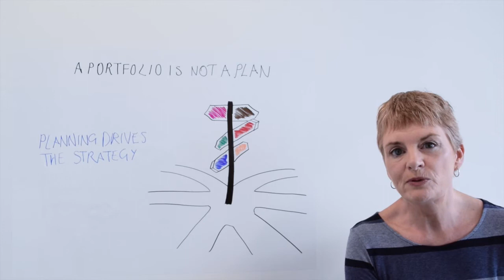Bloomsbury - Wealth Management Series - A portfolio is not a plan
This video is presented by Carolyn Gowen from Bloomsbury. This whiteboard video is part of a series of help videos from the Bloomsbury wealth planning team.

When we meet new clients for the first time, they'll often have a portfolio of investments which they have built up over the years. But frequently, they have no real idea why they own the investments they own, or what it is they are trying to achieve. And often, they don't understand the risks they're taking with their portfolio or even whether they need to be taken any risk at all. So there is no context to their investment strategy because there is no plan behind it. And investing without plan, is like setting off on a long journey without a map. How will you know how to get where you want to be? How will you know when you have arrived at your destination? Plan drives the investment strategy, it gives context to everything that the investment portfolio is there to do. So if you try and invest without a plan, you don't have a plan, you just have a bunch of investments.

Bloomsbury and Bloomsbury Wealth are trade names of Raymond James Investment Services Ltd (Raymond James). Raymond James is a member of the London Stock Exchange and is authorised and regulated by the Financial Conduct Authority. Registered in England and Wales number 3779657. Registered Office Ropemaker Place, 25 Ropemaker Street, London EC2Y 9LY.

Certain investments carry a higher degree of risk than others and are, therefore, unsuitable for some investors. The value of investments, and the income from them, can go down as well as up, and you may not recover the amount of your initial investment.